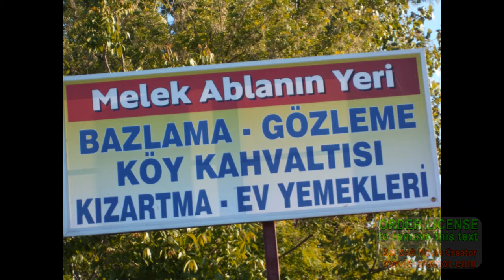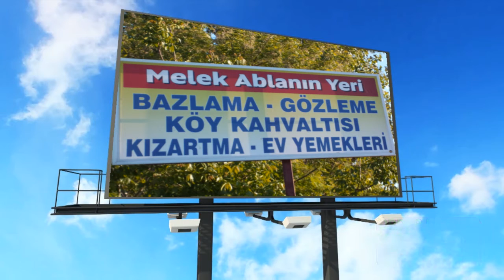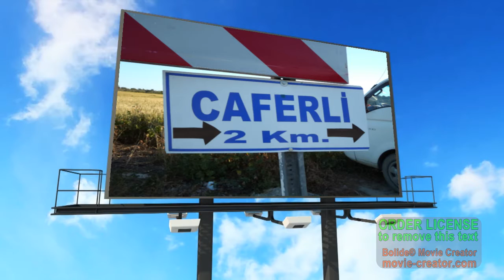DAVUTLAR YOLUNDAYIZ MELEK ABLANIN YANINDAYIZ 1280x720